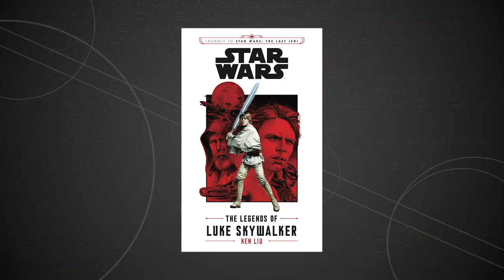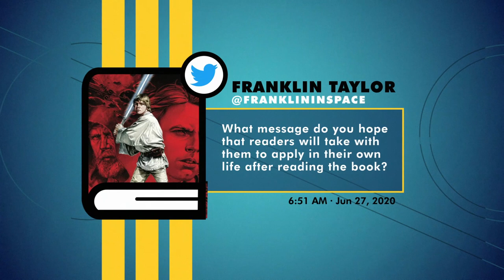The Legends of Luke Skywalker | The Star Wars Show Book Club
This week, Kristin Baver delves into The Legends of Luke Skywalker, part of the Journey to Star Wars: The Last Jedi series, with panelists Jenny Ely, Cavan Scott, and Christopher Sean. Plus, Kristin asks author Ken Liu your questions about the book.